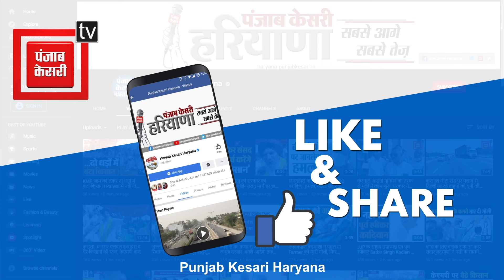Delhi में लगा किसानों का जमावड़ा, महापंचायत में किसान क्या लेंगे फैसले ?